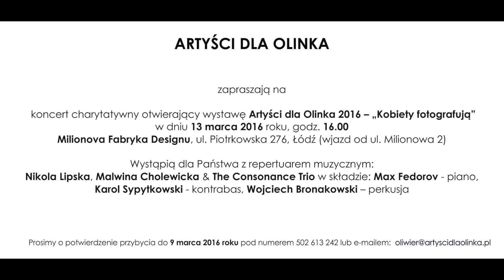Artyści dla Olinka 2016 - Kobiety fotografują - otwarcie wystawy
Artyści dla Olinka 2016 - Kobiety fotografują
Koncert charytatywny otwierający wystawę Artyści dla Olinka 2016 - "Kobiety fotografują"
13 marca 2016 r., Milionova Fabryka Designu, Łódź ul. Piotrkowska 276